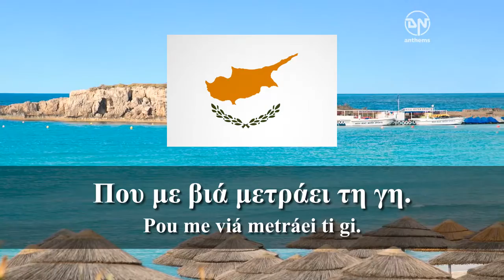Εθνικός Ύμνος της Κύπρου(National Anthem of Cyprus)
President: Nikos Anastasiadis (2013)

    Land area: 3,568 sq mi (9,241 sq km); total area: 3,571 sq mi

    Population (2014 est.): 1,172,458 (growth rate: 1.48%); birth rate: 11.44/1000; infant mortality rate: 8.54/1000; life expectancy: 78.34

    Capital and largest city (2011 est.): Necosia 253,000

    Monetary unit: Euro

Next
Flag of Cyprus
Index

    Cyprus Main Page
    Strife Continues Between Greek Cypriots and Turkish Cypriots
    Cyrpus Requests Bailout from European Union
    Anastasiadis Becomes President in 2013

Geography

The third-largest island in the Mediterranean (one and one-half times the size of Delaware), Cyprus lies off the southern coast of Turkey and the western shore of Syria. The highest peak is Mount Olympus at 6,406 ft (1,953 m).

Government

Republic. Mediation efforts by the UN seek to reunify the Greek and Turkish areas of the island under one federated system of government.
History

Cyprus was the site of early Phoenician and Greek colonies. For centuries its rule passed through many hands. It fell to the Turks in 1571, and a large Turkish colony settled on the island.

In World War I, at the outbreak of hostilities with Turkey, Britain annexed the island. It was declared a Crown colony in 1925. The Greek population, which regarded Greece as its mother country, sought self-determination and union (enosis) with Greece. In 1955, a guerrilla war against British rule was launched by the National Organization of Cypriot Combatants (EOKA). In 1958, Greek Cypriot nationalist leader Archbishop Makarios began calling for Cypriot independence rather than union with Greece. During this period, Turkish Cypriots began demanding that the island be partitioned between the Greek and Turkish populations.

Cyprus became an independent nation on Aug. 16, 1960, after Greek and Turkish Cypriots agreed on a constitution, which excluded both the possibility of partition as well as of union with Greece. Makarios became the country's first president.

Fighting between Greek and Turkish Cypriots flared up in the early 1960s, and a UN peacekeeping force was sent to the island in 1965. On July 15, 1974, Archbishop Makarios was overthrown in a military coup led by the Cypriot National Guard. On July 20, Turkey invaded Cyprus, asserting its right to protect the Turkish Cypriot minority. Turkey gained control of 30% of northern Cyprus and displaced some 180,000 Greek Cypriots. A UN-sponsored cease-fire was established on July 22, and Turkish troops were permitted to remain in the north. In Dec. 1974, Makarios again assumed the presidency. The following year, the island was partitioned into Greek and Turkish territories separated by a UN-occupied buffer zone.

Turkish Cypriots proclaimed a separate state under Rauf Denktash in the northern part of the island on Nov. 15, 1983, naming it the “Turkish Republic of Northern Cyprus.” The UN Security Council, in its Resolution 541 of Nov. 18, 1983, declared this action illegal and called for withdrawal. No country except Turkey has recognized this entity.

In 1988, George Vassiliou, a conservative and critic of UN proposals to reunify Cyprus, became president. The purchase of missiles capable of reaching the Turkish coast evoked threats of retaliation from Turkey in 1997, and Cyprus's plans to deploy more missiles in Aug. 1999 again raised Turkey's ire. national anthem world educational family new update#new video